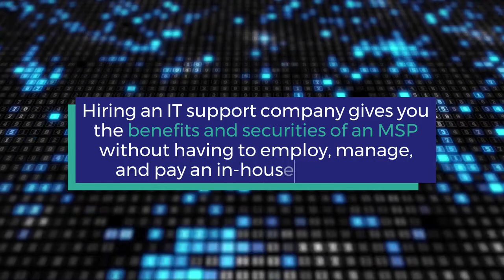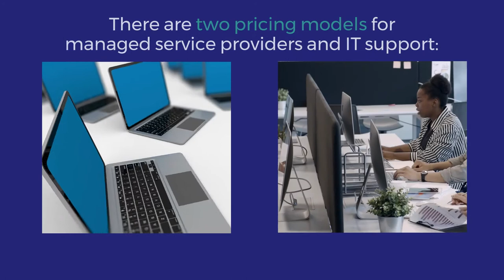How to Find IT Support in Jacksonville Florida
Learn more about what an MSP is and how it can provide you with IT support for your growing business here in the Jacksonville Florida area.